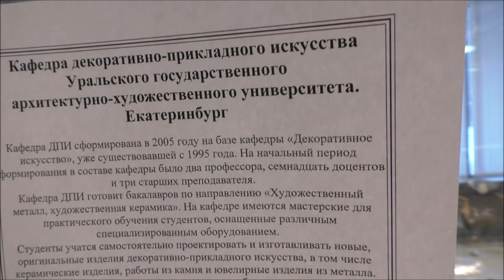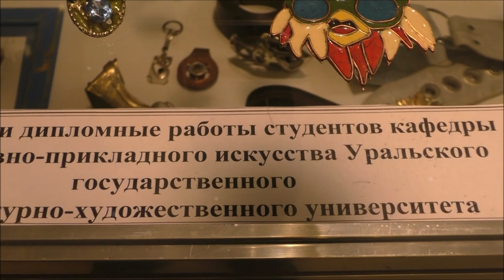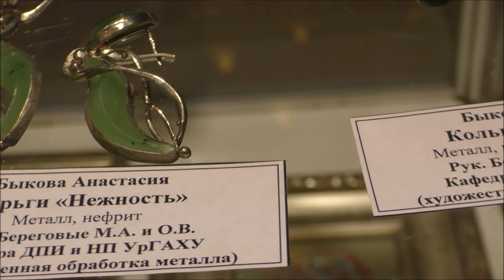ВЫСТАВКА РАБОТ СТУДЕНТОВ УрГАХУ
На площадке Минерал-шоу состоялась очередная выставка работ студентов УРАЛЬСКОГО ГОСУДАРСТВЕННОГО АРХИТЕКТУРНО-ХУДОЖЕСТВЕННОГО УНИВЕРСИТЕТА (УрГАХУ).